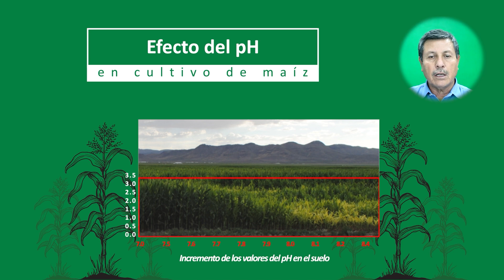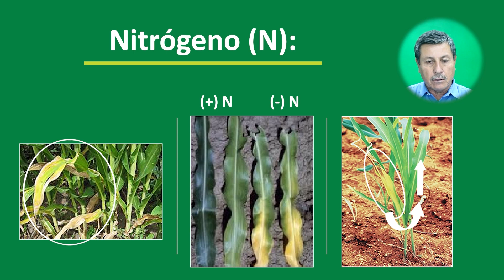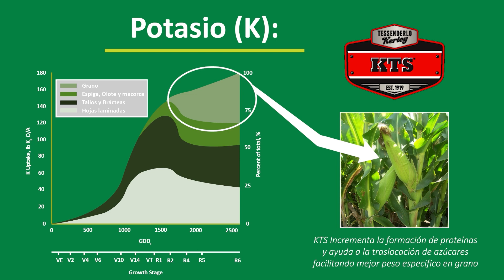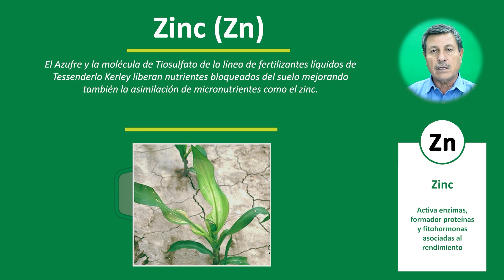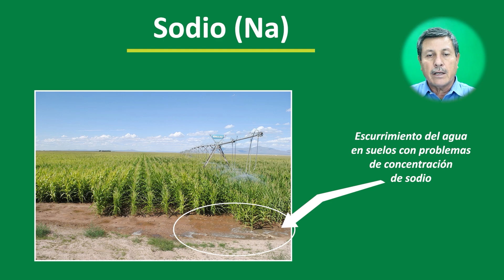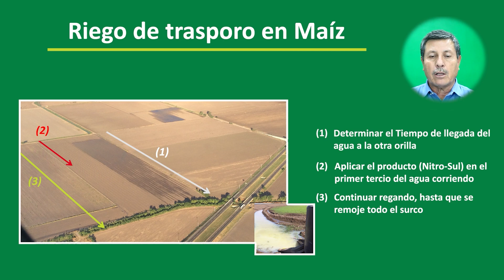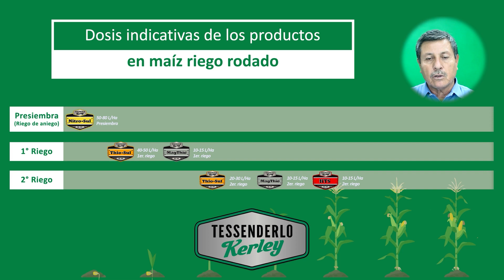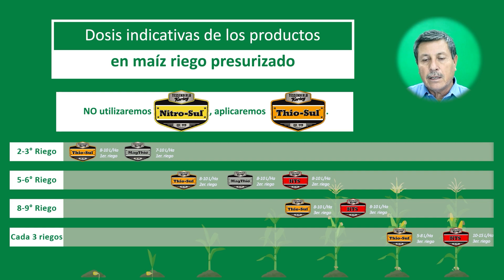Nutrición en cultivo de maíz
Descripción:
En México acorde a la región productora del cultivo de maíz, puede afrontar problemáticas de alcalinidad en suelos y/o derivadas de tipo de agua de riego, si bien el cultivo de maíz es tolerante a cierto estrés causado por sales en el suelo, siempre es bueno apoyarnos de herramientas para faciliten la mejor expresión de un mayor potencial genético de la planta, favoreciendo en el incremento de rendimiento del cultivo, el uso de Azufre líquido facilita como mejorando características de alcalinidad del suelo para que el cultivo de maíz pueda incrementar su rendimiento con mejor llenado de grano con mayor peso específico.

MARCAS DE TIEMPO:
0:00 Nutrición en cultivo de maíz – Intro
0:13 Propósito de la etapa vegetativa y reproductiva para formación de planta
0:58 Factores que inciden en la producción de maíz
2:24 Fertilizantes y unidades clave del cultivo de maíz
3:29 Movilidad y deficiencias del nitrógeno en maíz
4:29 Función del fósforo en la planta y su deficiencia
5:07 Función del potasio, momentos de aplicación y sus deficiencias en el cultivo
6:33 Aplicaciones de tiosulfatos en suelos calcáreos aportan adicionalmente calcio
6:50 El magnesio como molécula principal en la fotosíntesis
7:44 Papel primordial del azufre en el cultivo de maíz
8:24 Desbloqueo de zinc a través de tiosulfatos
8:54 Efecto del tiosulfato para liberar hierro bloqueado por pH
9:52 El boro facilita la polinización
10:12 Problemática del sodio en el agua-suelo y efecto en planta
10:52 Uso de Nitro-Sul en riego a trasporo, riego rodado
12:29 Nitro-Sul como mejorador de suelos y fuente de nitrógeno para presiembra y riegos de auxilio
13:07 Uso de los fertilizantes líquidos como mejoradores y como nutrientes complementarios en el programa de fertilización en riego rodado
15:33 Uso de los fertilizantes líquidos como mejoradores y como nutrientes complementarios en el programa de fertilización en riego por goteo